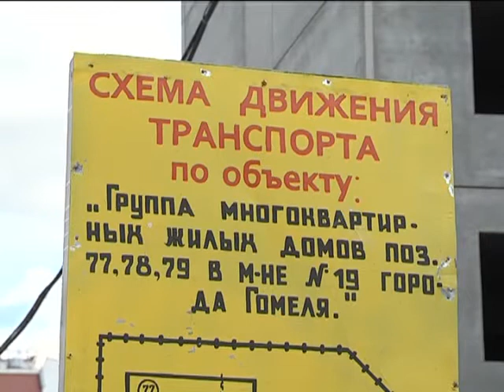Перспективы жилищного строительства в регионе